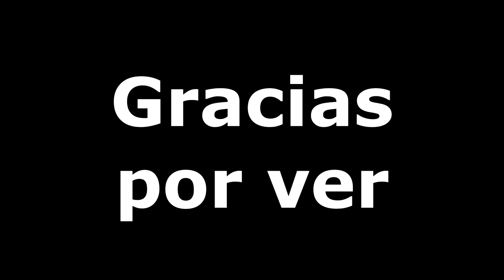20 minutos de música Panameñista (Especial 300 suscriptores)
Gracias a los canales El Canal de Panamá y Radio Histórica Panamá por subir estas canciones anteriormente. Visiten sus canales.

0:00 Himno de Acción Comunal
1:38 Ojo al hombre - Conjunto Peor es Nada
5:16 Que viva el Panameñismo - Tito Caicedo & su Conjunto Glorias de Azuero De Tito
8:58 Adalid de multitudes - Tito Caicedo & su Conjunto Glorias de Azuero De Tito
11:57 El Líder Panameñista - Leónidas Moreno
15:10 Homenaje a Arnulfo Arias - Reynaldo Calderón
17:57 Arnulfo Arias Madrid - Daniel Bulgin